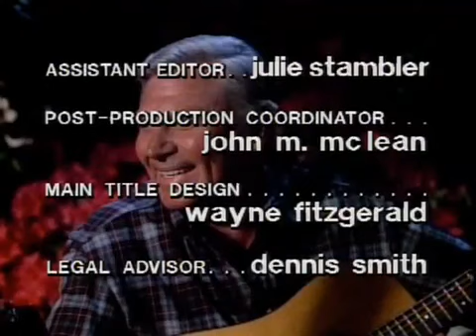The Blues Singer (re-edited version)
319

The original version of this credit roll extends the credit of "Music" to "Music Directed by"